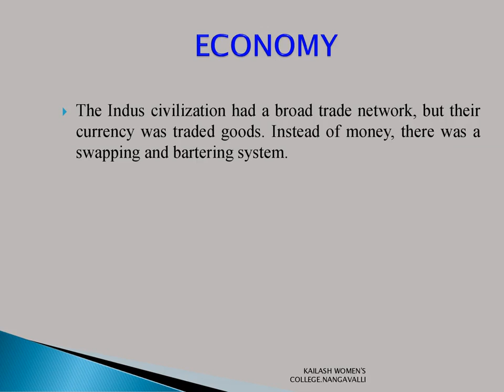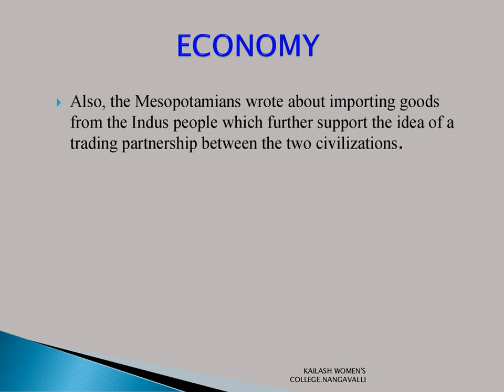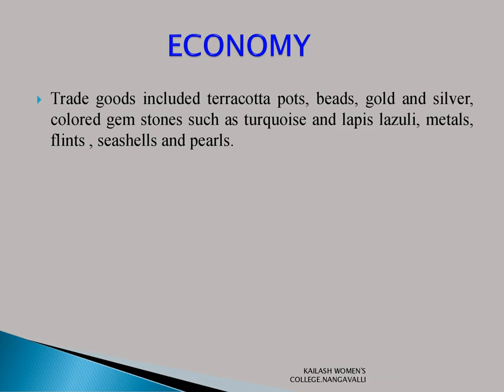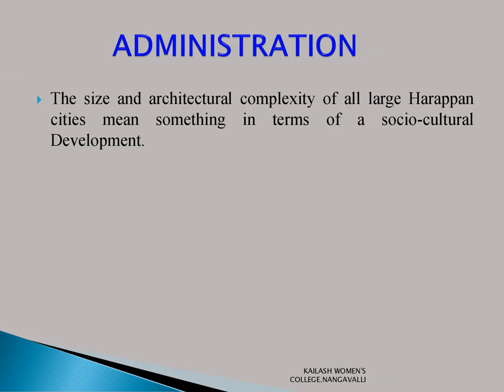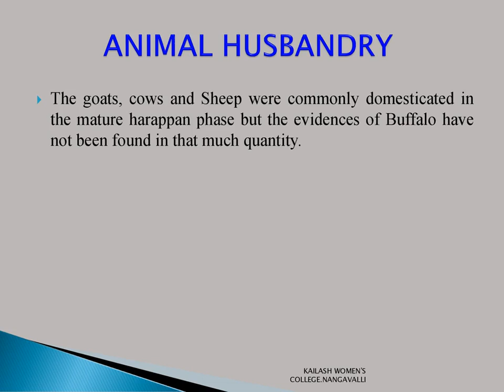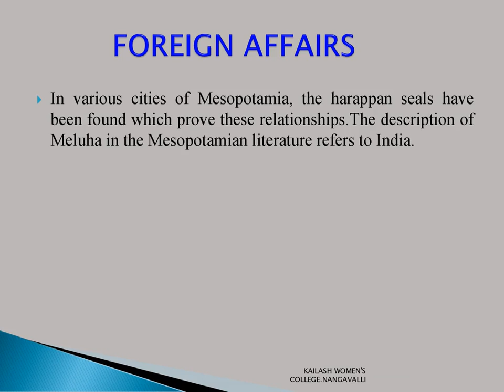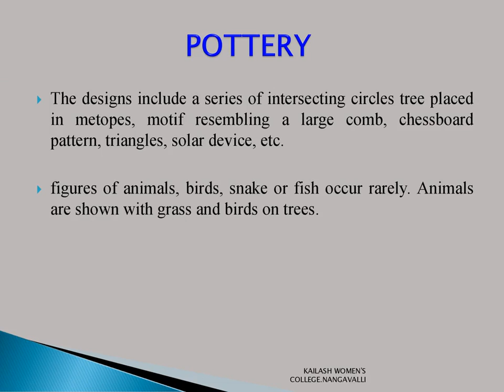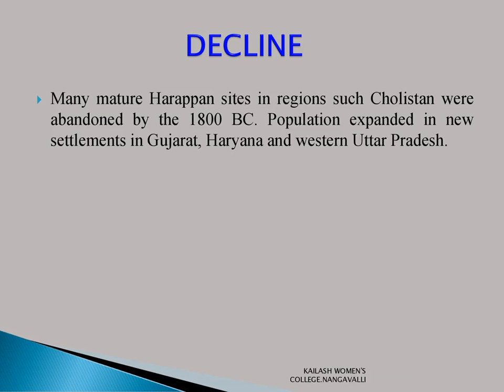Indus valley civilization || Part II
Department of History || Kailash Women's College